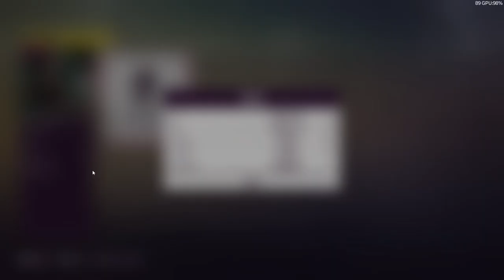Into the Eye of the Storm | Forza Horizon 5 | Gaming Amuse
Exploring the storm in the very famous Mexican archaeological complex northeast of Mexico City, best known as "Teotihuacan". So buckle up and lets explore the pre-Columbian city.